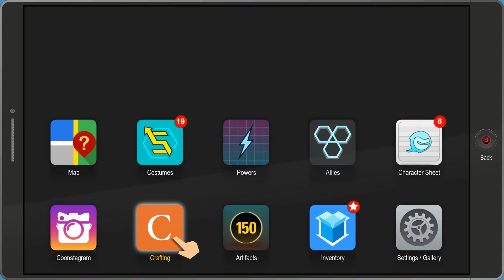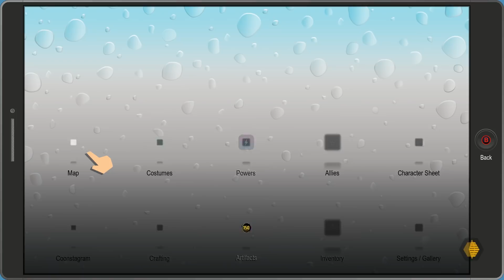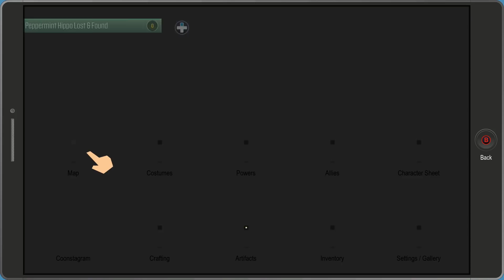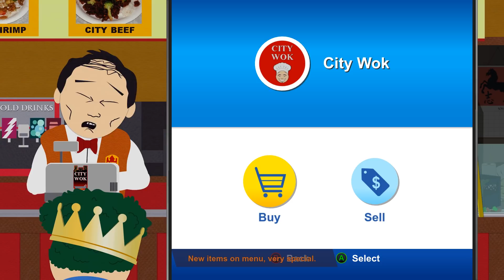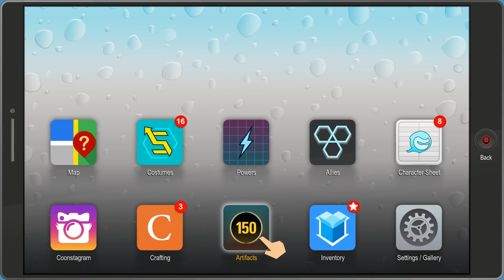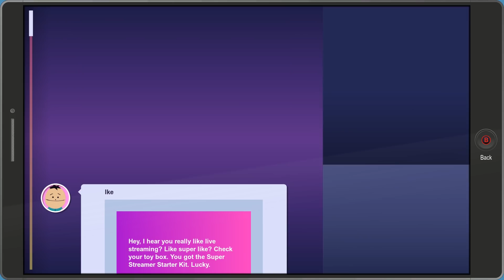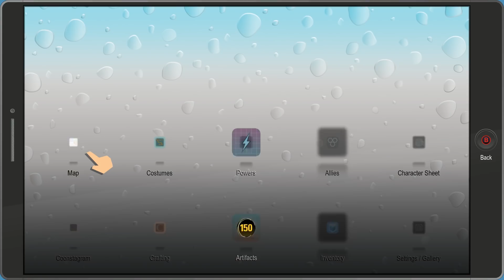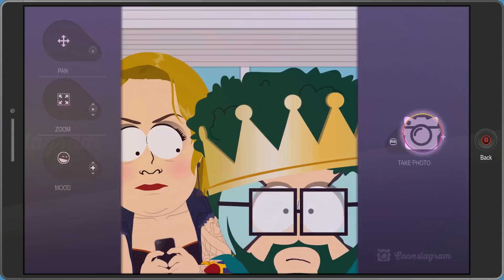Let's Play South Park: The Fractured But Whole - PC Gameplay Part 11 - Menace To Society